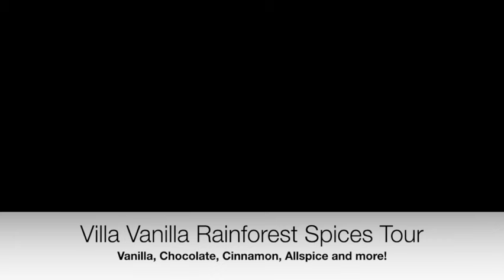Paint Party In Paradise 2024! All-Inclusive Fluid Art Retreat in Costa Rica!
Video description coming soon!